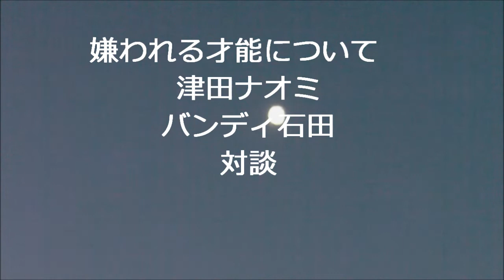嫌われる才能で 主役になれる 津田ナオミ バンディ石田 対談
生き方の提案　嫌われるは　勇気で　あると　同時に
才能であり　義務かもしれない
主役になりたいなら　嫌われることを　覚悟し　意識し
パワーに　変える　才能が　必要なのだ
脇役なら　安全だから
津田ナオミと　バンディ石田が　対談しました